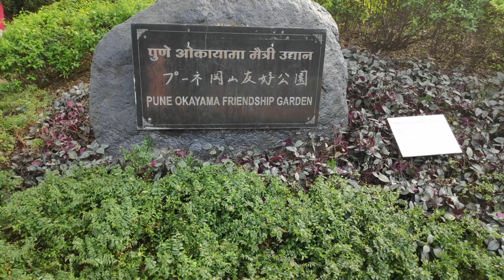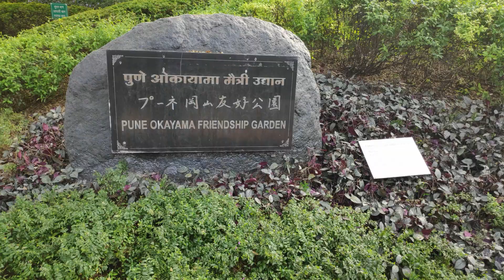Pune Okayama Friendship Garden/ Pu La Deshpande Udyan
Sit relax and enjoy A refreshing green space, Pune Okayama Friendship Garden.

The garden has naturally flowing water from a canal, and this flow has been spread across the garden. The garden is well maintained, and walking on the lawn is not allowed. The garden is built on 10 acres.

The garden is located at Sinhagad road near Rajaram Square and can be reached by bus, taxi or Auto Rickshaw. This garden is a busy place during the weekends and school holidays

This garden is open on all days from 6:00 am to 10:30 am and from 4:00 pm to 8:00 pm.

The entry costs a fee of Rs.5 for children and Rs.10 for adults.

The ideal time to visit this Garden is either early morning or early evening. This gives the visitors enough time to explore the entire garden, leaving some time for them to sit and relax as well.